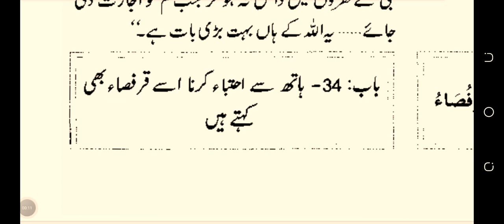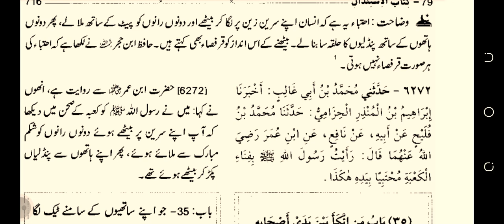baithne ke adaab sahih bukhari hadees number 6272 by hayat manzoor international